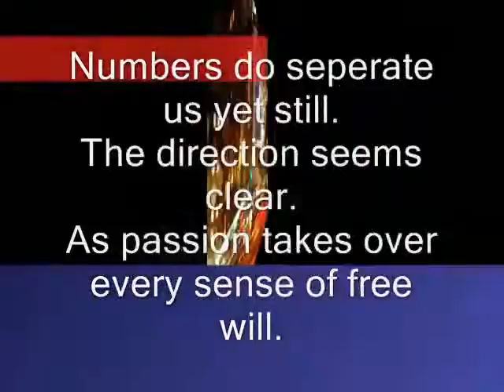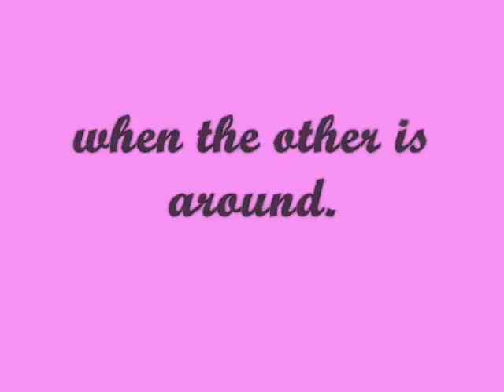Miftachul Wachyudi (Yudee) --- when the other is around.-Miftachul Wachyudi (Yudee)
do.
do so
Money is an excellent servant, but the host
very bad.